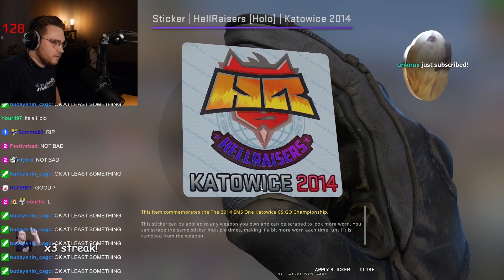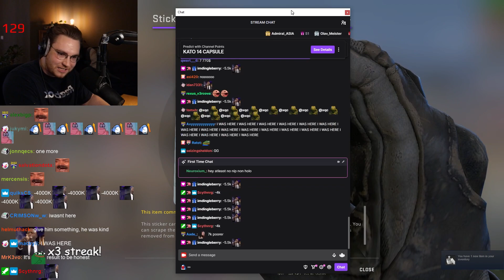ohnePixel Opens CSGOs Most Expensive Case AGAIN ($12,000+)